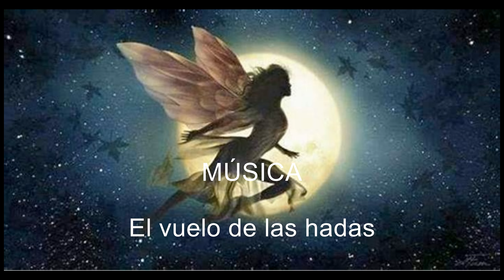The flight of the fairies 妖精の飛行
요정들의 비행      Der Flug der Feen     Полет фей      仙女的飛行   Zborul zânelor
First movement of my work The Flight of the Fairies, called The Fairy Godmother. Music of my own authorship inspired by the fantasy genre...

 It has a characteristic musical watermark in all my musical compositions in the form of a code  "leave motiv" that makes it unique and special, providing good vibrations for all my listeners. Thank you for listening and being there accompanying me in my musical career.